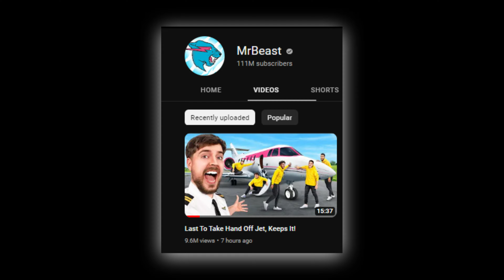MrBeast Surpasses PewDiePie To Become The Most Subscribed Channel On YouTube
I upload entertaining and educational content, mainly based on memes and channel reviews, else I stream Geography Quiz and make Wrestling Titantrons.

Video Editor Used - Wondershare Filmora 11